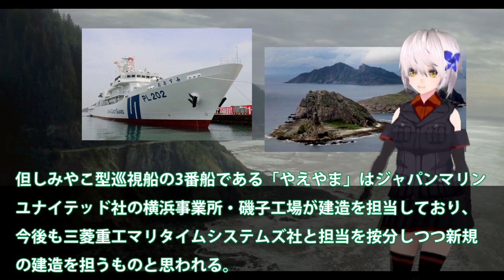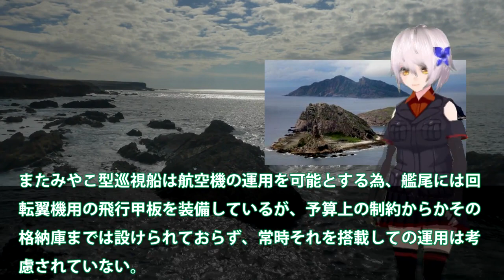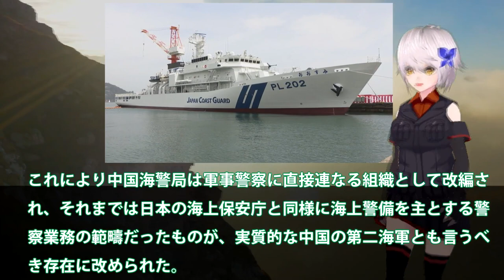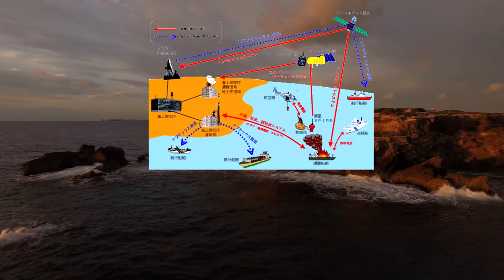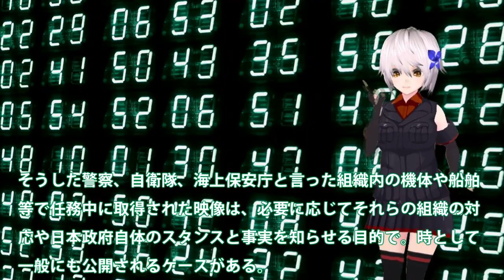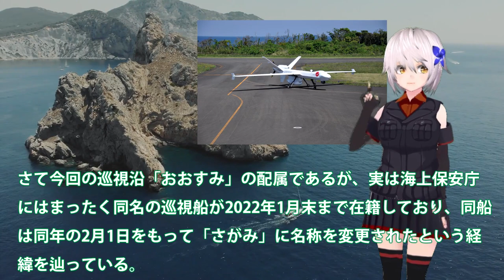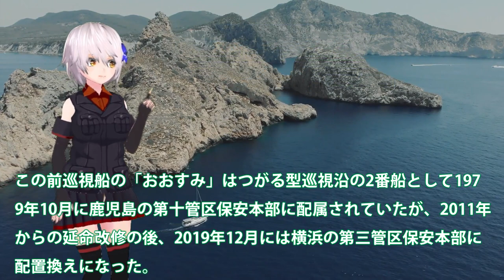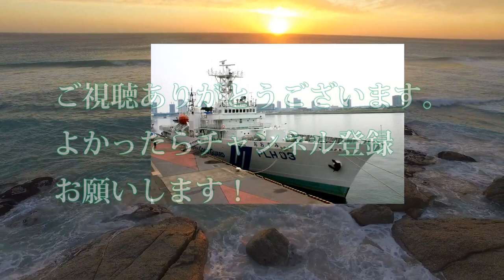海保大型巡視船おおすみついに配備か！みやこ型巡視船2番艦120m超え？最前線尖閣諸島方面の援護も・・・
引用・転載「出典：海上自衛隊ホームページ」
引用・転載「出典：航空自衛隊ホームページ」
引用・転載「出典：陸上自衛隊ホームページ」

海保ついに大型巡視船2番艦始動か！中恐れた尖閣諸島警護に海警ビビる？南西諸島に投入大型巡視船が・・・
【ゆっくり解説・軍事News】海保ついに大型巡視船3番艦始動中国恐れる大型巡視船投入か！尖閣部隊へすでに配備決定ゆみはり？